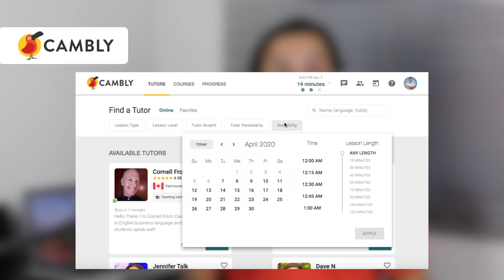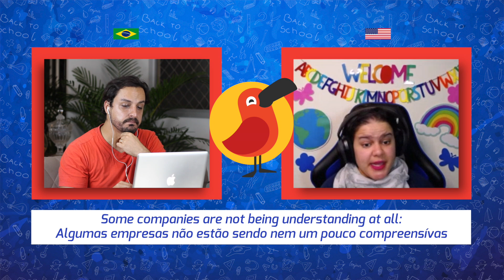CORONAVÍRUS: A REAL SITUAÇÃO DE NOVA YORK, PELO PONTO DE VISTA DE 2 MORADORES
Habilite essa função clicando no sino ao lado do botão "inscrever-se" ou "inscrito". Obrigado e bons estudos!

Coronavírus: A real situação de Nova York, pelo ponto de vista de 2 moradors
30 minutos de imersão em inglês